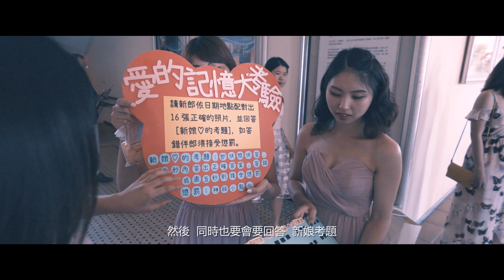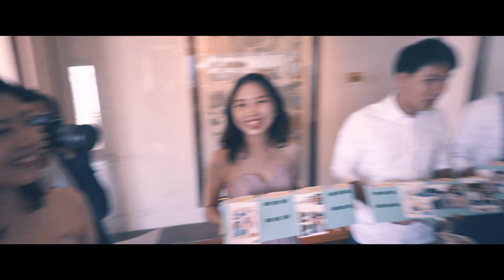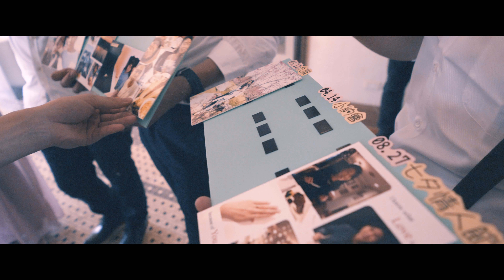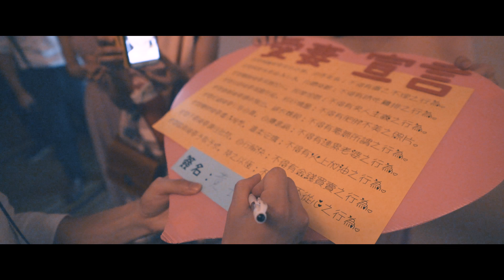【Alan & Judy】台灣墾丁．夏都沙灘婚禮 Taiwan Kenting beach wedding ｜4K Full Version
Taiwan｜Wedding Film｜4 mins
「絕美沙灘婚禮！」
 Taiwan Kenting beach wedding ｜4K Full Version
Alan & Judy
2017/9/23

Produce by/ 24.5 Image Production
Photographer, Editor/ Enzo Lu